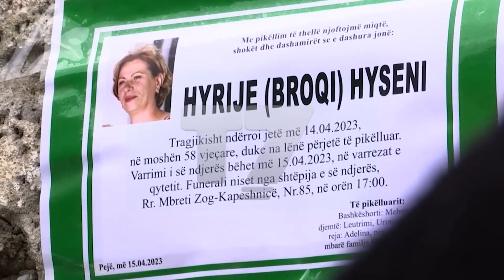Shumë vrasje në Kosovë, kërkohen më shumë kontrolle nga policia | N'FOKUS | T7